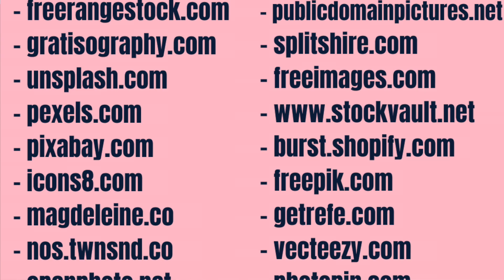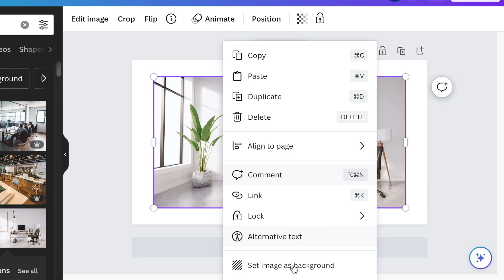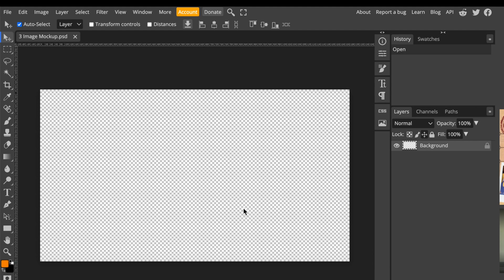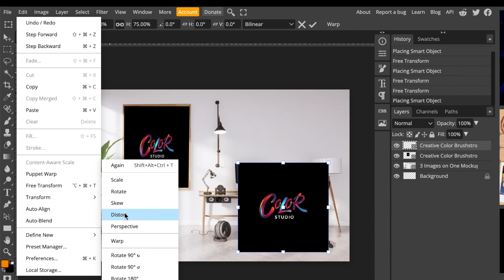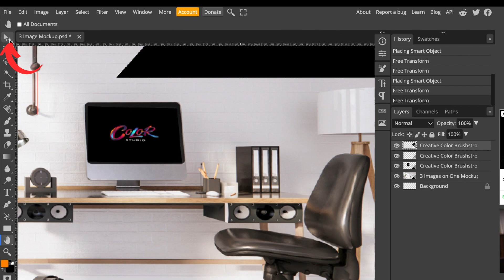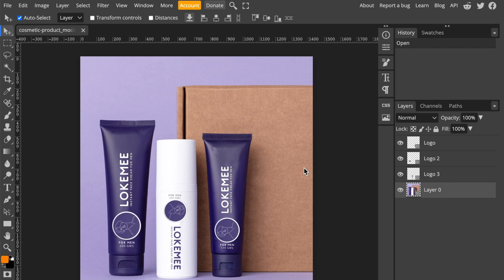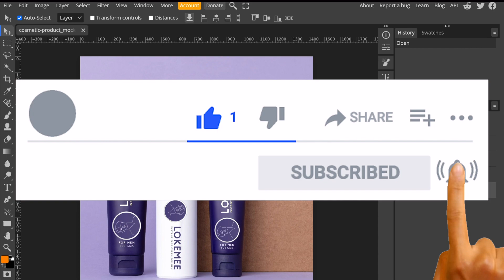How to add ONE Image on 3 Mockups using Photopea - TWO METHODS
In this video, add ONE image to three Mockups on Photopea.  We'll also be showing two methods of how to do this in 6 minutes.

Timestamp:
00:00  Introduction
00:11  Method One - Find a Picture you want to use
01:30  Download the image
01:34  Open Photopea.com and add a picture
01:57  Open a New Project
02:00  Name your project and choose the size and background & create
02:27  Access your Download Files and add the image
02:40  Add the logo image to be added to your 1st mockup
03:10  Click on Edit, Transform & Distort option to align the logo to the wall
03:45  Add the logo image to be added to your 2nd mockup
04:09  Add the logo image to be added to your 3rd mockup
04:21  Use your Hand Tool to move image around & your +-CMD/CTRL to zoom in and out
05:18 Method Two - Using Templates on Photopea

JOIN THE COMMUNITY OF CREATORS & SMALL BUSINESS OWNERS